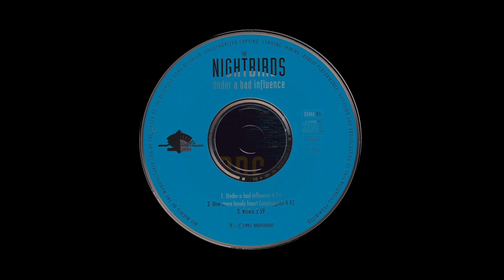Under a Bad Influence - The NightBirds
The Nightbirds originally formed in the mid 80s, they played classic covers from "The Beatles" and "The Beach Boys" as well as original compositions in and around the Saarbrücken area. "Under a Bad Influence" is the single release by the band from 1995, funded by the Saarbrücken police as an anti drinking/drugs campaign. Other tracks include a live acoustic "One More Lonely Heart" and "Risiho" ;an alternative German version of this track.